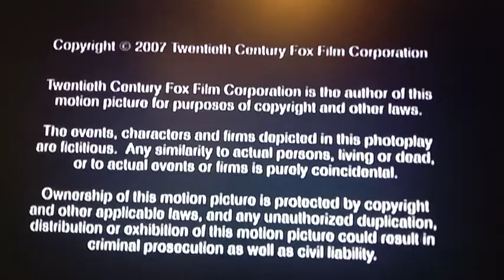Closing To The Sandlot 1993 DVD